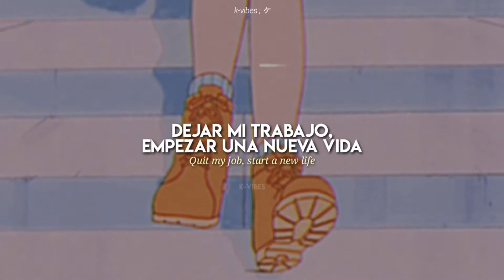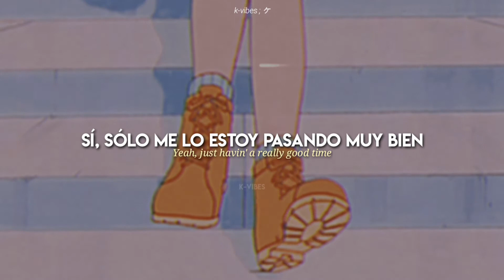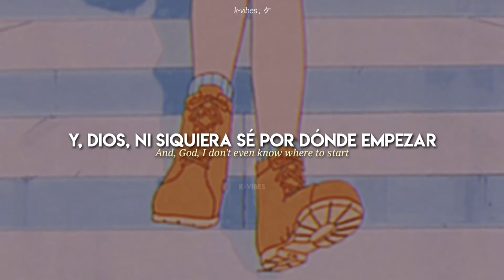Olivia Rodrigo — ❝ brutal ❞ [traducido al español y lyrics]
☆ﾟ*・ﾟOlivia Rodrigo sacó su álbum debut y me encanto♡ ésta es mi canción favorita ¿cuál es tu canción favorita? escuchen el álbum, y hagan stream ^^

tags ^^

por favor NO usar este video en ninguna plataforma, almenos que den creditos al canal.